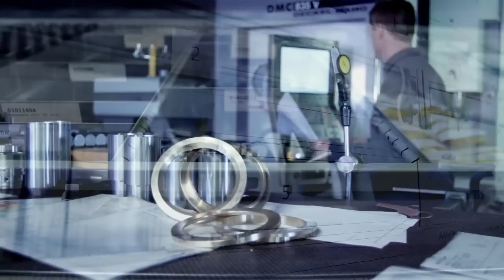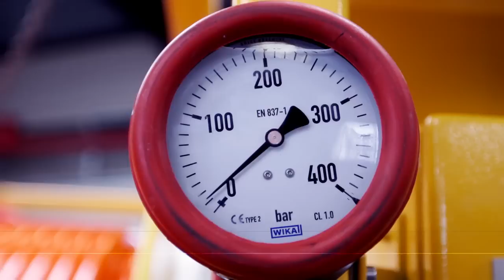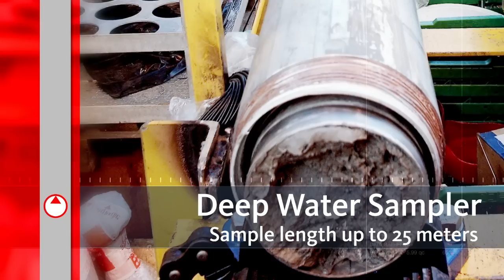Cone Penetration Test equipment for offshore soil investigation, A.P. van den Berg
Cone Penetration Test equipment for offshore soil investigation, watch this movie for an overview.

Cone Penetration Testing is a Dutch soil investigation expertise. For more than 45 years A.P. van den Berg designs and supplies advanced CPT equipment for this expertise. First only for onshore, but later followed by systems for offshore soil investigation preceding civil works, installations for oil and gas and construction of wind farms.

The company in Heerenveen provides the complete package including the CPT equipment, tools and a digital CPT data acquisition/measuring system. Various offshore CPT systems are available, for shallow to ultra-deep water: seabed CPT systems to perform CPT’s and take samples (ROSON), wire line CPT systems to perform CPT’s and take samples in combination with geotechnical sea floor drilling (WISON-APB) and a HYSON top pusher that is mounted on a platform for near shore soil investigations.

With the continuous innovations from its own engineering & development department customers are assured to get the latest technology. After engineering, manufacturing and delivering, the engineers will take care of training, installation and start-up as and where required. Subsequently A.P. van den Berg provides a full after-sales service, including fast dispatch of consumables & spares and field support by certified offshore engineers.